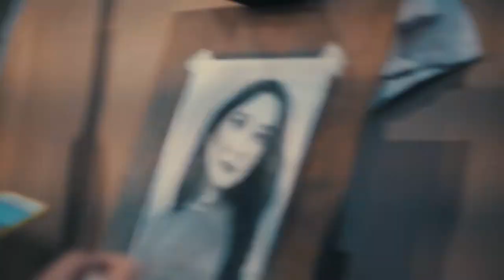Gaibor Gallery International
Gaibor Gallery International - Gaibor Academy of Fine Arts - Christian R Gaibor Studio Gallery
Titi Monkey Productions
c2021